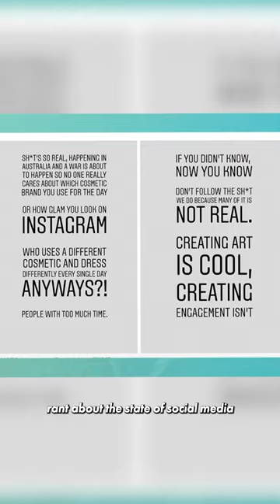Project Superstar To Busking On The Streets in Taiwan: Derrick Hoh | ZULA Unseen